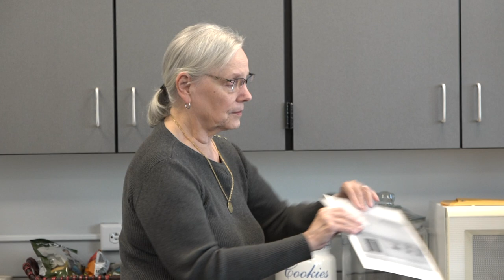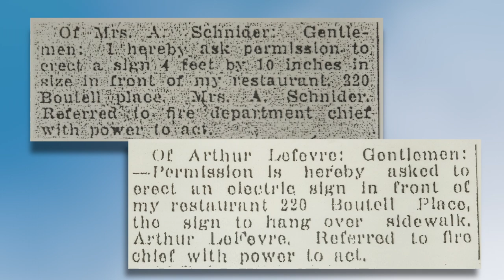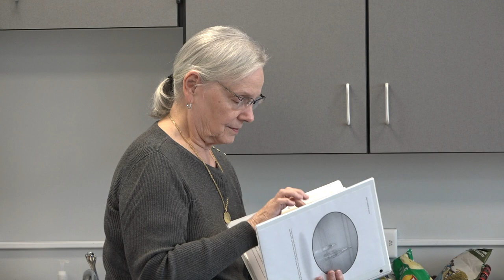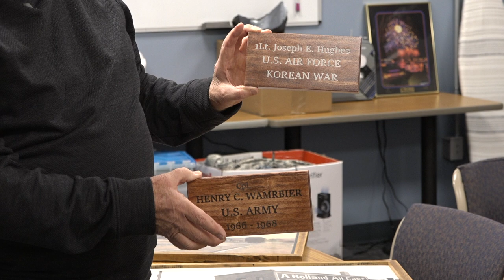Second Saturday Series - "History of the Bay Veterans Foundation" (October 2023)